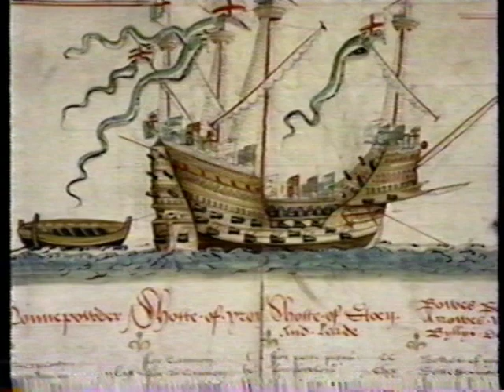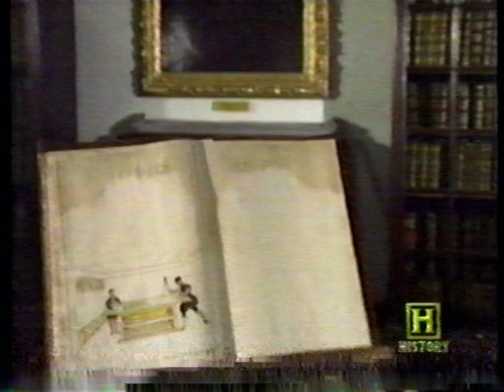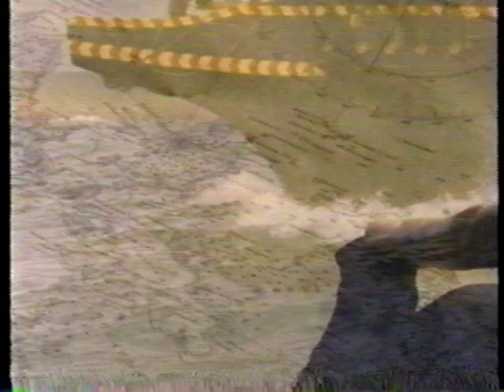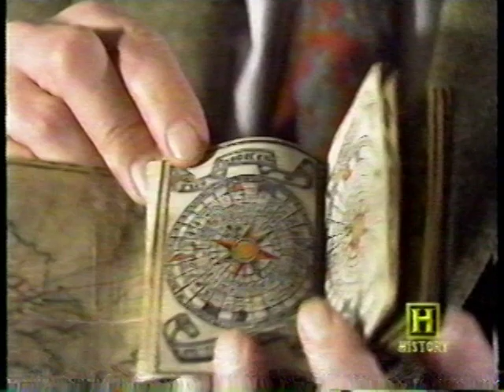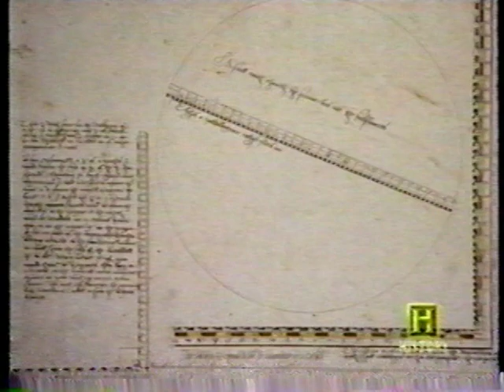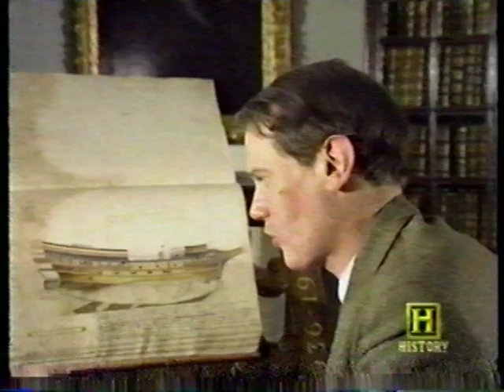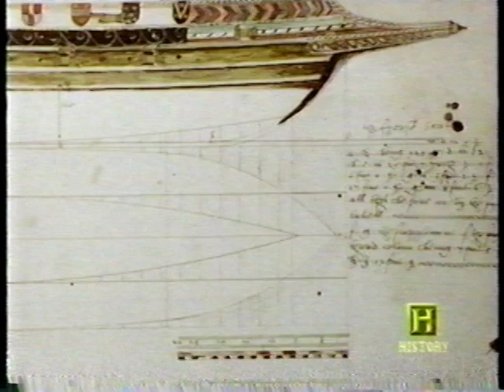The Evolution of the Galleon